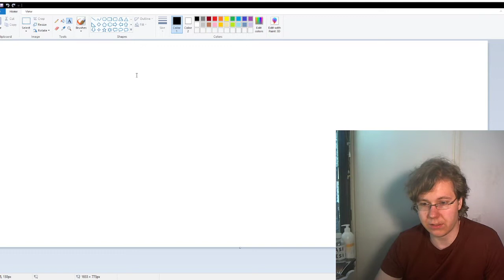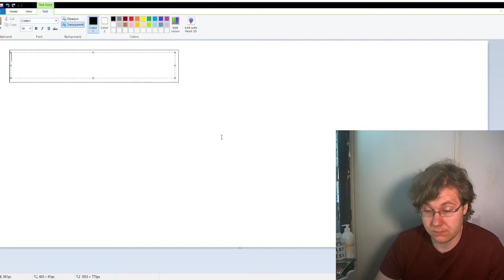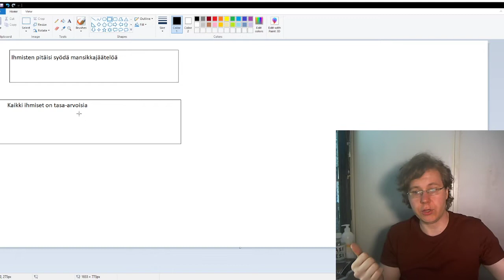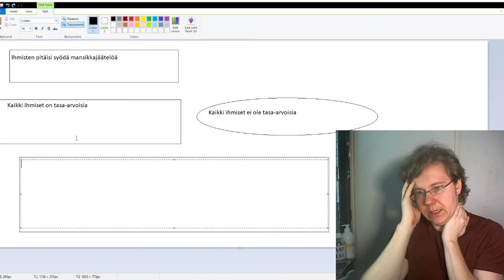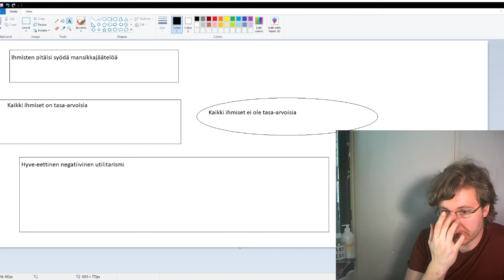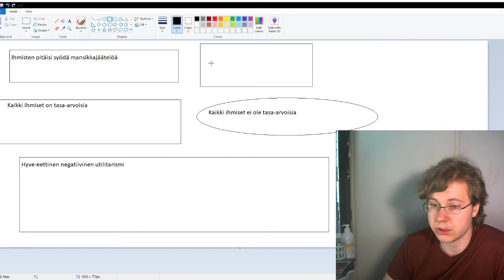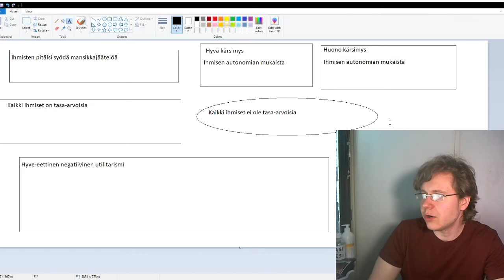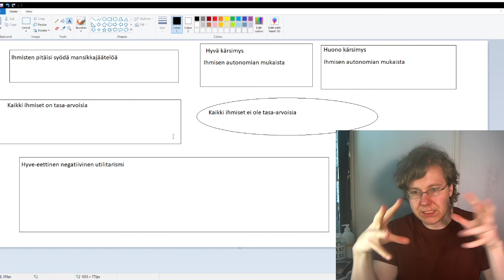Onko objektiivisia arvoja olemassa?